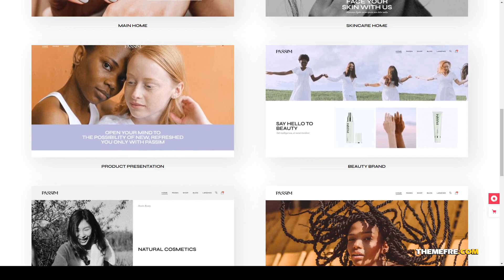Passim - Beauty and Cosmetics Theme cosmetic shop cosmetics Kasumi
Compatible With Elementor, WooCommerce 5.1.x, WooCommerce 5.0.x, WooCommerce 4.9.x, WPBakery Page Builder 6.1.x, WPML

 Columns 4+

 Layout Responsive